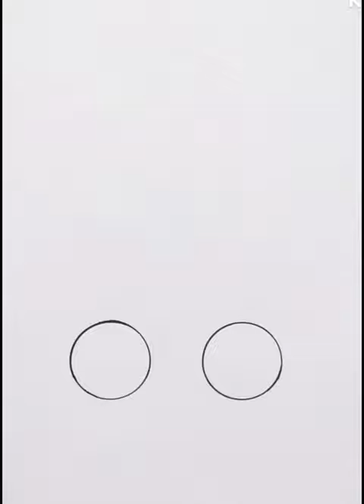Cap🧢 Sunglass 🕶️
Easy Sunglass🕶️+Cap🧢 Drawing,
Easy Drawing Tricks,
Painting with Brush Pen,
Satisfying Art,
Oddly Satisfying Coloring,
Satisfying Coloring,
Art Video.